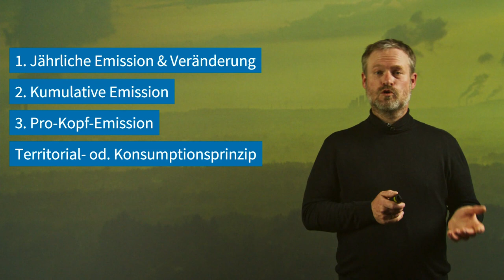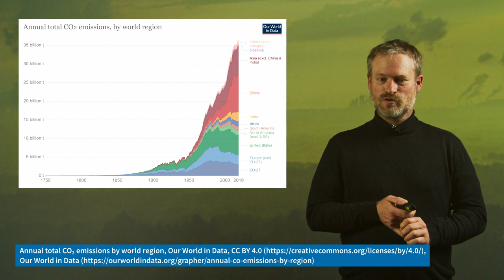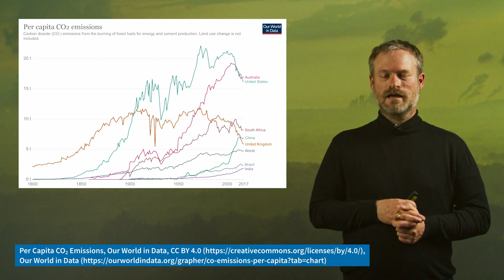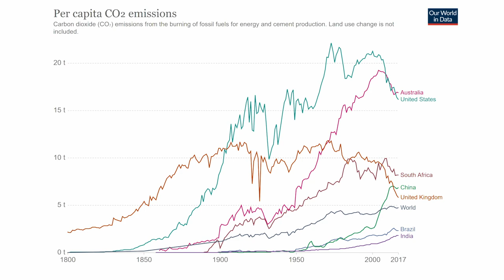L5V3 Beiträge zum Klimawandel II | iMooX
MOOC Zitierempfehlung:
STERLY, H. (2021): Beiträge zum Klimawandel II. – In: GLADE, T. (Hrsg.): Klimawandel MOOC (KliMO): Wissenschaftliche Grundlagen. iMooX; (abgerufen TT.MM.JJ).